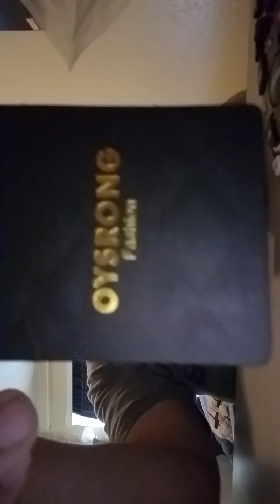Unboxing of Naruto wig